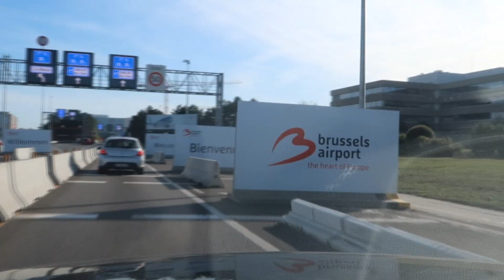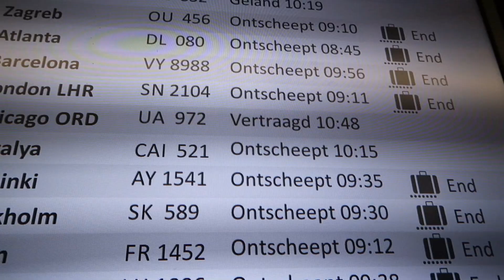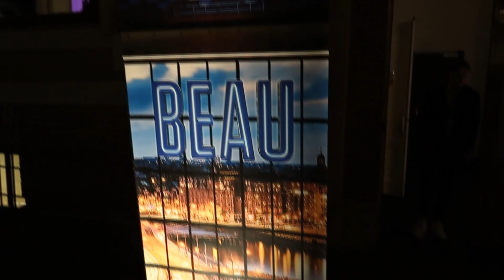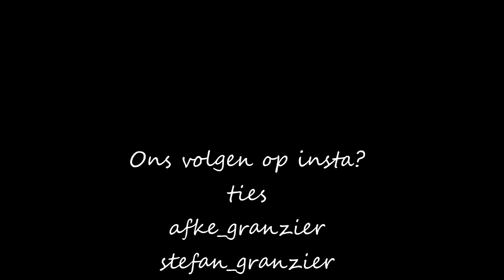TIES terug uit VS en GELIJK naar BEAU (VLOG #82)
Na zijn Area 51 Amerika avontuur, het moeten verschijnen voor de rechter en de 2x 3 dagen cel in Nevada komt Ties eindelijk naar huis samen met Govert! En het eerste wat de heren doen is naar de talkshow van Beau van Erven Dorens gaan in Amsterdam diezelfde dag... Kijken wat ze te vertellen hebben... !

LiQWYD  Pina Colada
x50 - Moving On